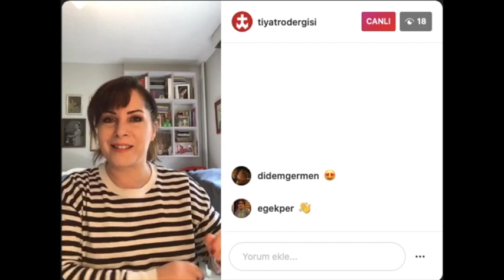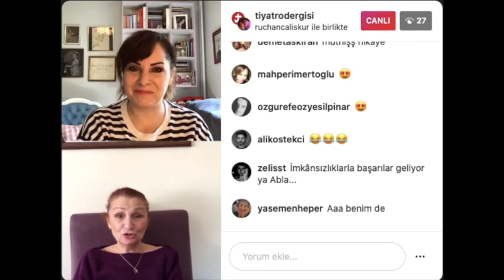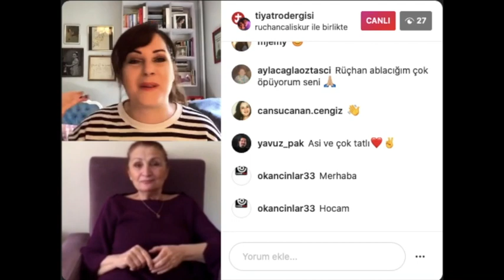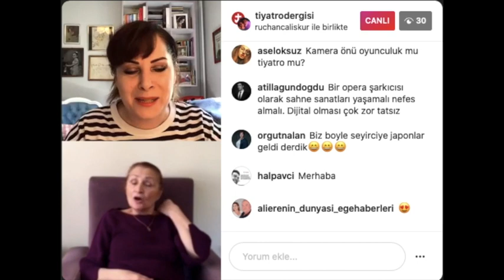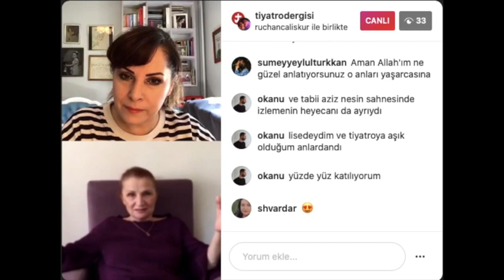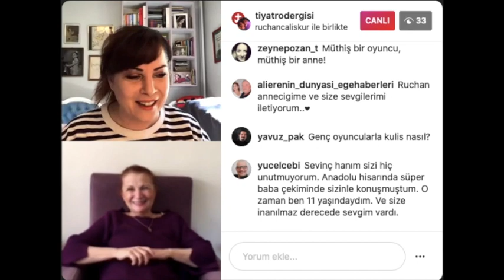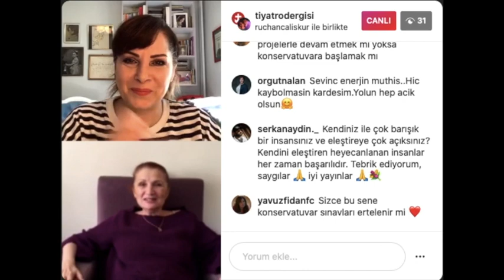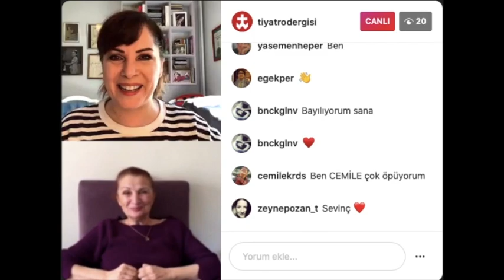Sevinç Erbulak ile ¨Sen o sırada ne yapıyordun?¨Rüçhan Çalışkur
Sevinç Erbulak'ın her pazartesi perşembe hesabımızdan yaptığı canlı yayınları kanalımızda da yayınlıyoruz